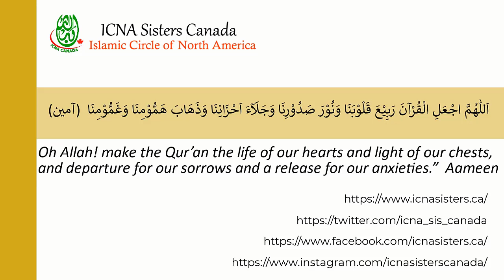Prophet Ismael AS